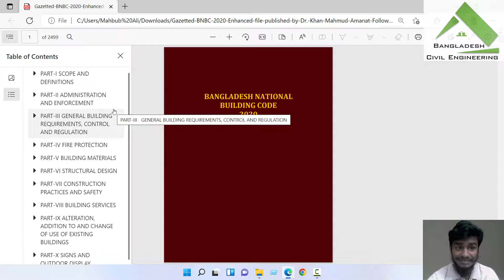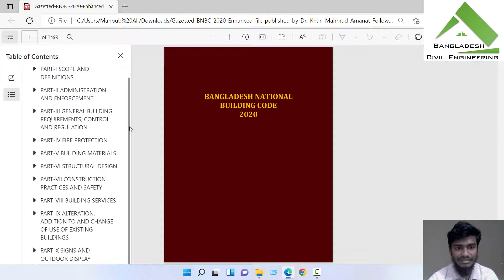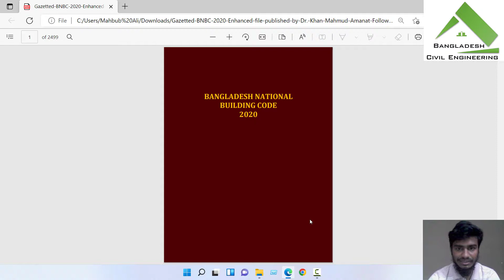BNBC in Bangla Series (Part-1) || What is BNBC || Introduction of BNBC